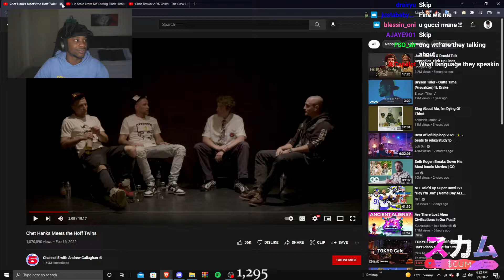Scumtk Reacts To JiDion: "He Stole From Me During Black History Month!"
FOLLOW TK